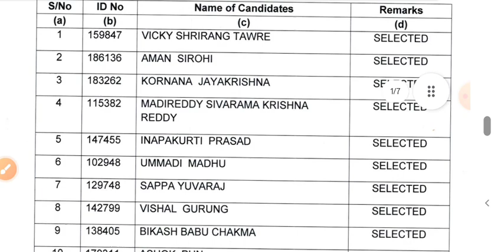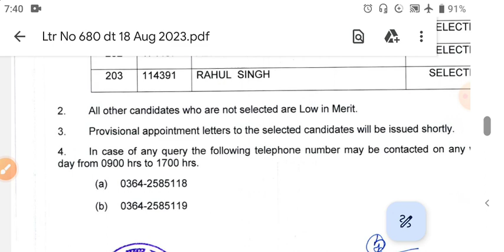Assam rifles Clerk,PA & Cook trade final merit list declared🎉🎉|| Assam rifles final merit list 2023